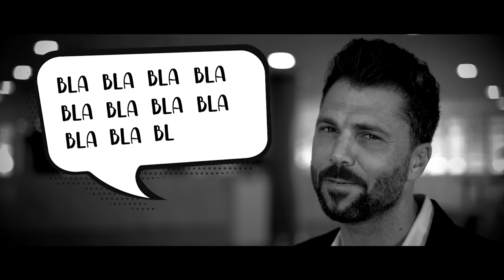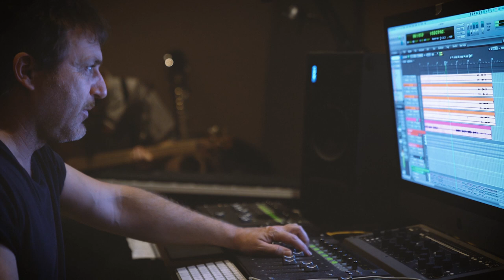ILU PÉREZ- San Diego (Vídeoclip oficial)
San Diego es el nuevo single de la cantante ILu Pérez.

Producción musical: Rafa Badía
Voz, piano y composición: ILu Pérez
Batería: Alex Piñol
(Baterías grabadas en Vic Drumset Estudio por Víctor Pérez Muñoz)
Trompeta: Pau Sanchís Tormo
Bajo: Pau Catillo

Vídeo y montaje: Touching the Void
Vestuario y arreglos: Retrojess y Orqui Esteve
Peluquería : Gore Hair Benidorm
Localización: Hotel Poseidón Playa- Benidorm
Grabado en : CountryMetal Produccions

(iluperez, countrymetal, musicians, cantante)